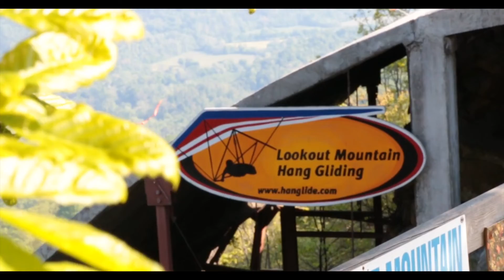John Jackson Tandem Hang Gliding at LMFP